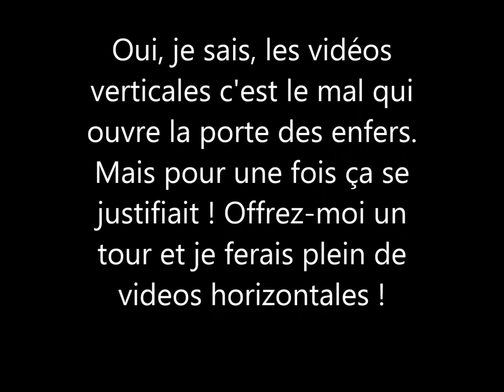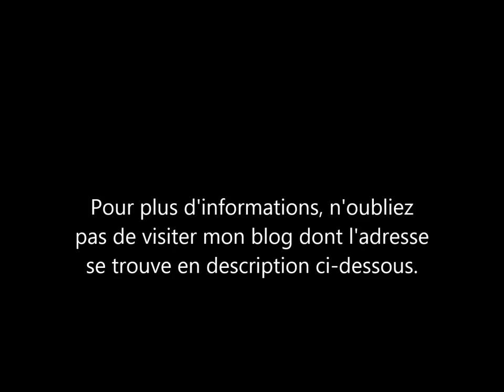🔨🔪 Percer droit avec une perceuse à colonne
N'hésitez pas a partager, liker, commenter, questionner, critiquer.